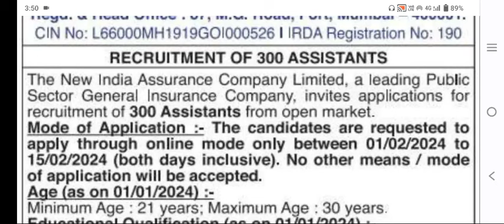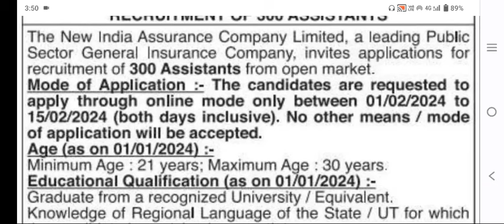National Insurance Company Ltd Recruitment 2024 | NICL Recruitment 2024 |NICL Recruitment 2024 Tamil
Welcome to the TN TODAY JOBS  channel

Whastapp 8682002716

sThank you for watching